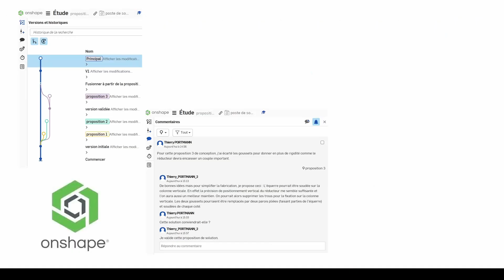Ajouter le sujet de l'étude dans un projet sur Onshape